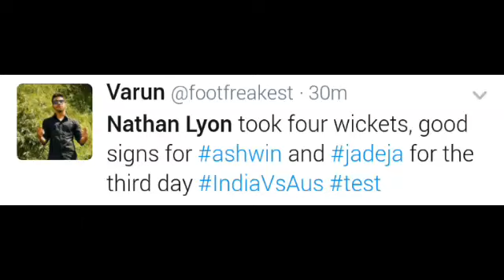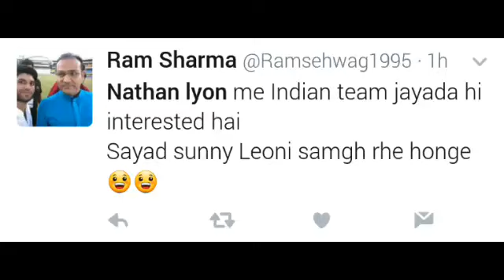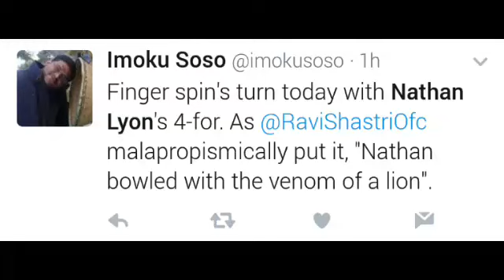Nathan Lyon's 4 wickets (4 for 67 runs) | India vs Australia, 4th test, day 2 - fams reaction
Nathan Lyon played well he take 4 wickets today...